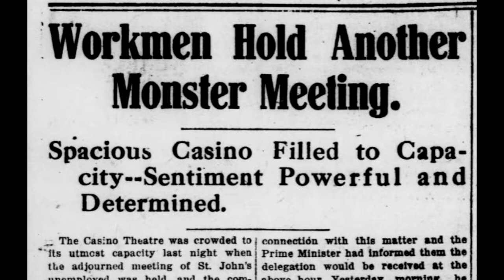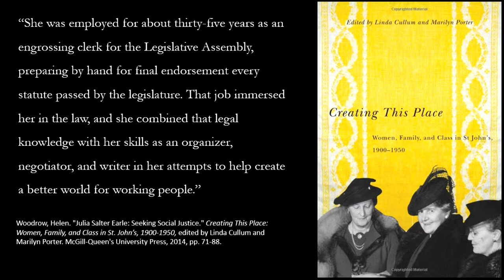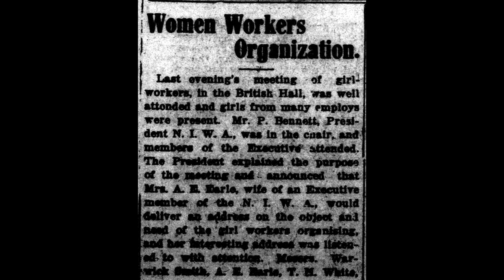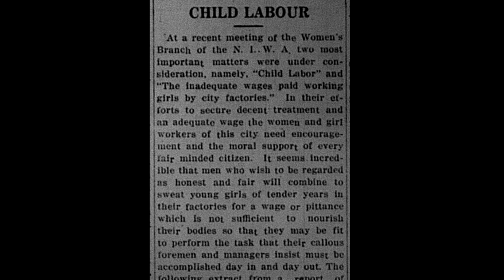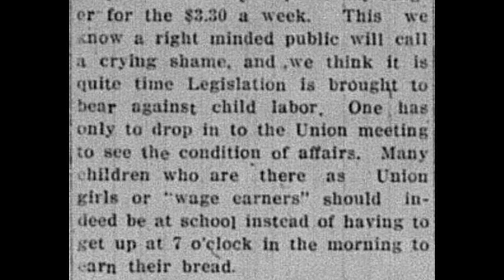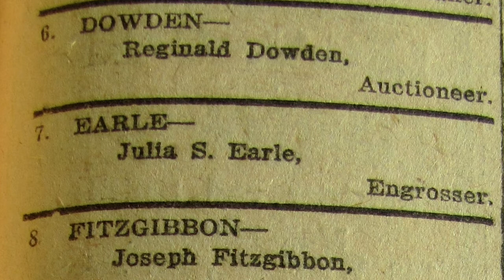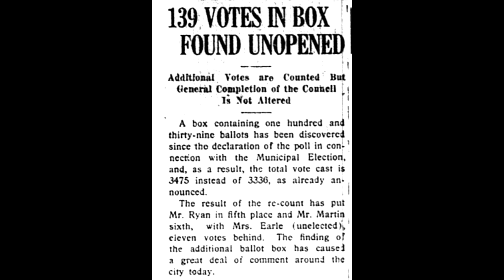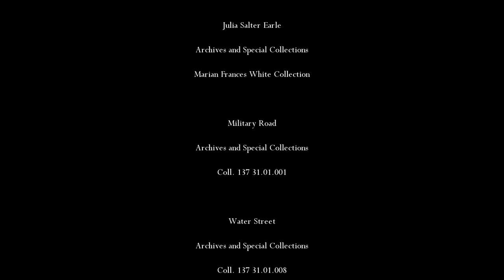Julia Salter Earle: Labour Leader and Social Activist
Julia Salter Earle was a prominent labour leader and social activist whose tireless efforts helped improve working conditions for women in St. John’s. In 1925, she also became one of the first three women in Newfoundland to run for political office. Learn more about her life and legacy in this video.